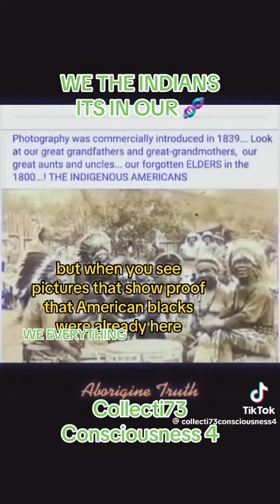American Indian truth